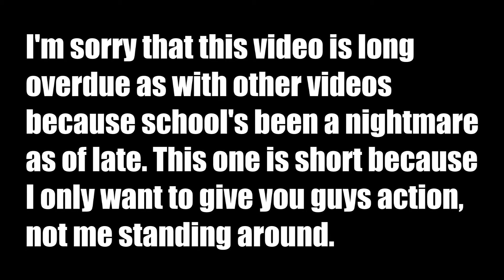TDM 7/7/13 Game 2 at Steel City Airsoft (SCA)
Team Death Match game type. Using my CM16 AEG Raider and Mr. Pistol (springer)

== Gear worn during battle (commission link(s))